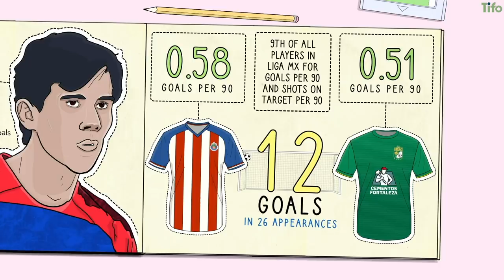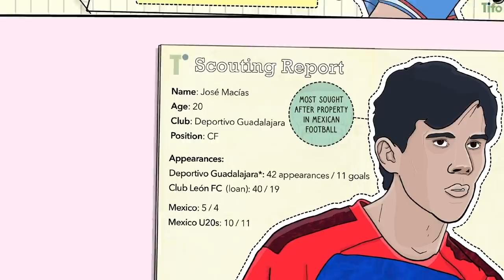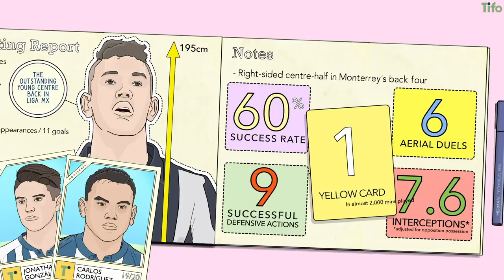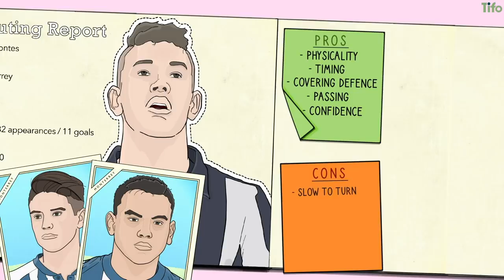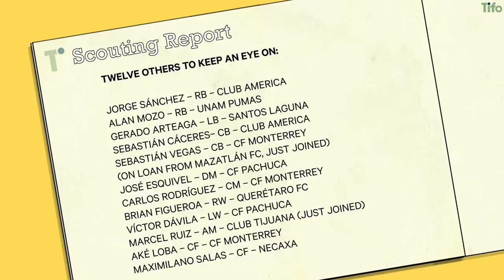Four of the best young players in Liga MX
Tifo's Scouting Week continues, digging deep into Liga MX. This video takes a look at four of the best young players from Mexico.

All stats from Wyscout.